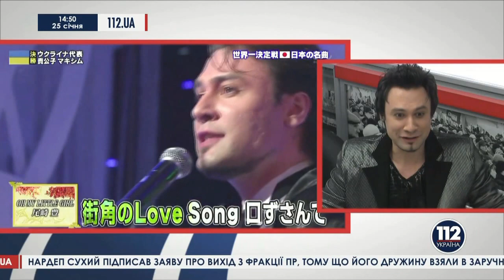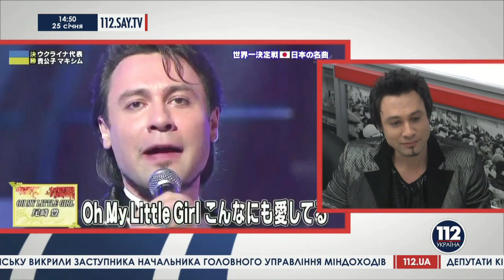Интервью Максима Новицкого на телеканале 112 + песня "I love you"by Ozaki Yutaka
Максим Новицкий получил международную награду Nodo jiman the world 2013.
Song for Japan «Nodojiman the World» — это телевизионный песенный конкурс, аналог «Евровидения». Отличие в том, что артисты приезжают со всего мира и исполняют песни на японском языке. Оценивали артистов представители шоу-бизнеса Японии и около 100 миллионов телезрителей. В Японии это самое популярное песенное шоу, где иностранцы представляют своё видение японских песен.
В этом году было 3500 заявок из разных стран, но Япония отобрала всего 16 артистов для конкурса. До этого времени ни один славянин не доходил до финала. Америку представляли четыре участника. Так же, Участие брали представители Франции, Швеции, Бразилии, Аргентины, Англии, Шри-Ланки, Голландии, Ямайки, Австралии, Пуэрто-Рико и др..
На родине о Максиме Новицком знают не много. Максим Новицкий — финалист масштабного проекта Филиппа Киркорова «Шоу№1», участник американского шоу «Wipe out 2013», финалист национальных отборов на «Евровидение 2011, 2013» и вот оно , новое достижение -- первое место в Японии.
Теперь, когда спрашиваешь японцев, знаете ли вы Украину, они уверенно отвечают: «Шевченко, Кличко, Новицкий».
Ukrainian singer won in Japan
Maxim Novitskiy becomes the best foreign artist in Japanese contest.
On the New Year's eve it became known that Ukrainian singer Maxim Novitskiy made Ukraine glorious in Japan. Maxim Novitskiy got an international award "Nodo jiman the world 2013" and as Japanese channel NTV reports became the best foreign artist singing in Japanese language.
Song for Japan «Nodojiman the World» is a TV song contest, akin Eurovision. The difference from the latter is that the singers come from all across the globe and sing in Japanese. The jury were the representatives of Japanese show-business and about 100 mln TV viewers. This is the most popular singing show in Japan.
There were 3,500 applications from various countries but Japan selected only 16 singers for the contest. Not a single Slavic person achieved the final before. The USA was represented by 4 contestants. Also, singers from France, Sweden, Brazil, Argentina, England, Sri-Lanka, the Netherlands, Jamaica, Australia, Puerto-Rico took part in the contest.
At home Maxim Novitsky already participated in several top-rated shows. He is a finalist of "Show#1" produced by the Russian pop-king Phillip Kirkorov, Maxim also participated in Ukrainian version of "Wipe out", became the finalist of national qualifications for Eurovision song contest in 2011 and 2013. And now a new achievement -- the first prize in Japanese song contest.
Now when Japanese are asked if they know Ukraine, they answer: "Sure! Shevchenko, Klichko, Novitskiy!".